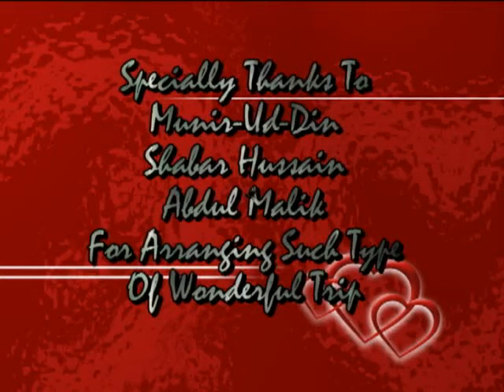Cadet College Jaffarabad By CCJ Guys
Study Trip Of CCJ Students To Punjab
Editing By Zahir With Support of Loving Friends